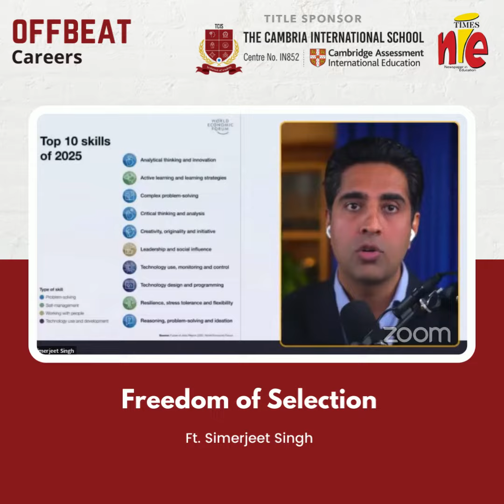Offbeat Careers 6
𝐃𝐞𝐯𝐞𝐥𝐨𝐩𝐢𝐧𝐠 𝐬𝐤𝐢𝐥𝐥𝐬 𝐫𝐞𝐪𝐮𝐢𝐫𝐞𝐝 𝐟𝐨𝐫 𝟐𝟎𝟐𝟓. 𝐆𝐞𝐭𝐭𝐢𝐧𝐠 𝐫𝐞𝐚𝐝𝐲 𝐟𝐨𝐫 𝐟𝐮𝐭𝐮𝐫𝐞.